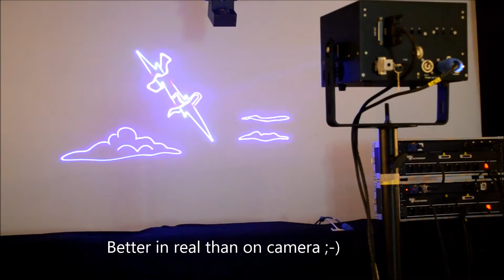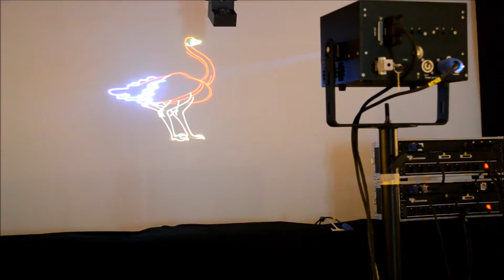ministar pro animation demo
MINISTAR PRO 3W
Analoog
DT40
100khz modulation
Full diode laser
637nm good red